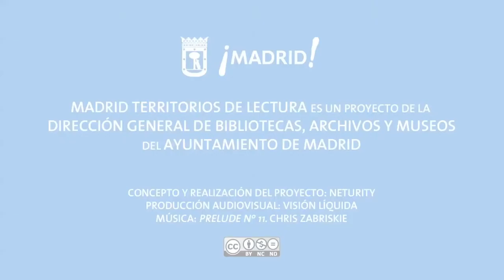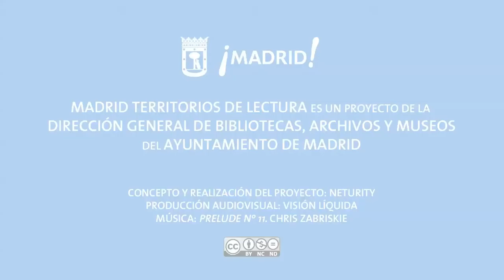Territorios de lectura: Ángel Payar (1)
Entrevista a Ángel Payar (Jefe Servicio Bibliotecas Públicas Ayuntamiento de Madrid) para Madrid Territorios de Lectura.